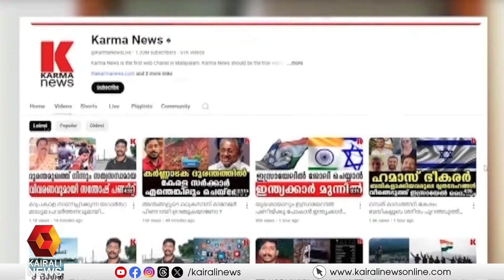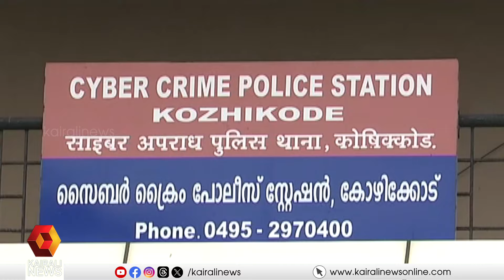അര്‍ജുന്റെ കുടുംബത്തിനെതിരായ സൈബര്‍ ആക്രമണം; പൊലീസ് കേസെടുത്തു |Arjun rescue |Shirur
അര്‍ജുന്റെ കുടുംബത്തിനെതിരായ സൈബര്‍ ആക്രമണം; പൊലീസ് കേസെടുത്തു
Cyber ​​attack on Arjun's family; Police registered a case